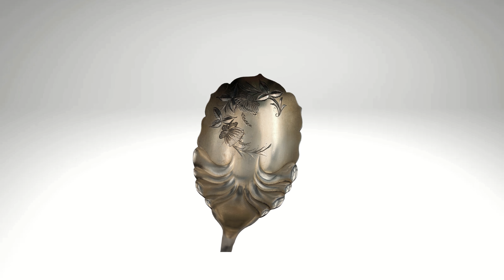New Inventory at Rosie's Rings and Things!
Check out some of the gorgeous antique flatware pieces we just added